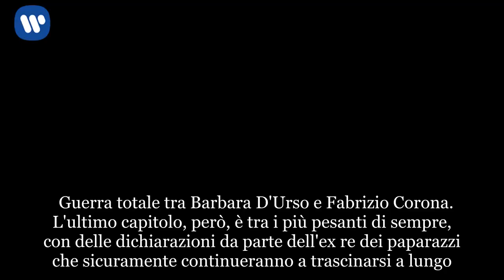"Mio padre ti ha dato da mangiare". Vittorio Corona e Barbara D'Urso, il retroscena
Guerra totale tra Barbara D'Urso e Fabrizio Corona. L'ultimo capitolo, però, è tra i più pesanti di sempre, con delle dichiarazioni da parte dell'ex re dei paparazzi che sicuramente continueranno a trascinarsi a lungo. Non ci ha pensato due volte ed è andato sul pesante. Il tutto, ovviamente, va in scena tra tv e social. Lui l'ha accusata a 'Verissimo' di aver strumentalizzato la ex Nina Moric al 'Grande Fratello' per fare audience, lei ha replicato a 'Domenica Live' di non avere alcuna intenzione di parlare di lui, facendo riferimento a vecchie ruggini. In tutta risposta, Corona ha lanciato una successiva stoccata su Instagram Stories: "Se non avessi la coda di paglia (nei confronti di quasi tutto il mondo dello spettacolo e sai di cosa parlo), non ti saresti giustificata così più e più volte. Ps. hai fatto ore e ore sulla mia persona, sul mio caso e lo hai fatto senza sapere nulla. Studia. Prendi in mano un oggetto che si chiama codice penale. Sai cos'è? Studia! Dimenticavo: il mio nome è Fabrizio Corona, figlio di Vittorio, uno dei primi che ti ha dato popolarità e da mangiare". Quest'ultima frase è tutt'altro che casuale: pochi ricordano infatti che diversi anni fa la conduttrice lavorò con il padre di Fabrizio. (Continua a leggere dopo la foto)  Nato nel 1947 e scomparso dopo una lunga malattia nel 2007, Vittorio Corona è stato un noto giornalista che ha iniziato la sua carriera al quotidiano "La Sicilia di Catania" (dove lavorò il padre Aurelio, nonno di Fabrizio). Trasferitosi a Milano, ha lavorato presso la casa editrice Rizzoli, prima come caporedattore di Novella 2000 e poi come vicedirettore del settimanale Annabella, e quindi in Mondadori come direttore di Grazia. Dopo è sbarcato in Nuova Eri, casa editrice della Rai, dove ha fondato e diretto per anni i mensili Moda e King. Nel 1992 il passaggio a Mediaset, con l'incarico di dare un restyling in chiave giovanile al tg Studio Aperto: dopo poco più di un anno, però, Corona ha abbandonato Fininvest per divergenze con Silvio Berlusconi, passando poi a "La Voce" di Indro Montanelli. (Continua a leggere dopo le foto)   Morì a soli 59 anni. Cosa c'entra con lui la D'Urso? La sua collaborazione con Vittorio risale al periodo tra la fine degli anni ‘80 e i primi anni ‘90: lei era già una nota attrice su grande e piccolo schermo e una conduttrice di diversi programmi estivi. All'epoca, Barbarella ha avuto una breve parentesi giornalistica, lavorando proprio per le riviste mensili Moda e King di cui Corona sr. era direttore. Tuttavia, la partecipazione ad alcune pubblicità per la carta stampata si è rivelata deontologicamente incompatibile con la professione di giornalista, tanto che la D'Urso è stata radiata dall’albo. Per capire invece la ruggine tra la D'Urso e Fabrizio Corona, è necessario fare un altro salto indietro, quando l'allora re dei paparazzi – non ancora finito in carcere – fotografò il figlio della conduttrice con una sigaretta rollata, insinuando che fosse uno spinello. (Conti